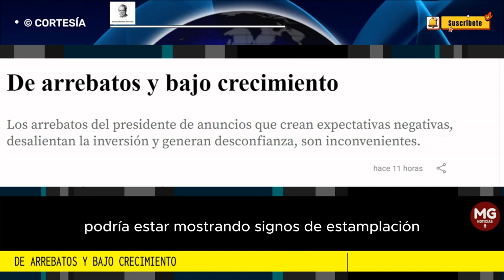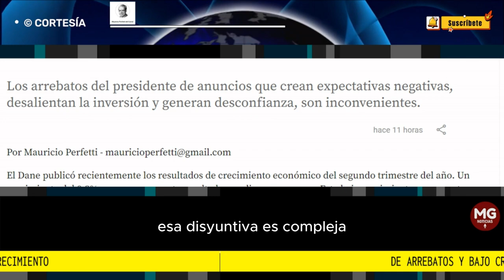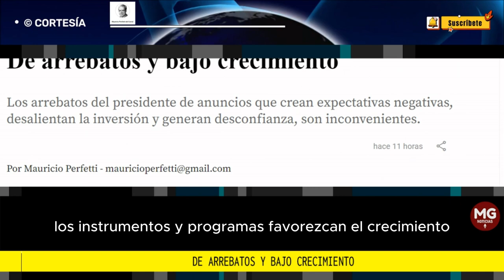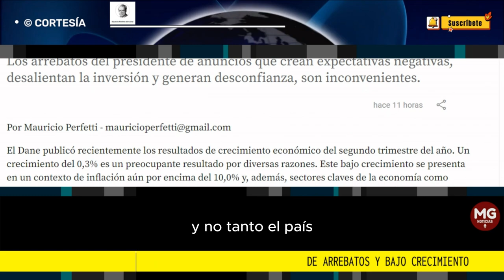DE ARREBATOS Y BAJO CRECIMIENTO 🔴 Por Mauricio Perfetti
Los arrebatos del presidente de anuncios que crean expectativas negativas, desalientan la inversión y generan desconfianza, son inconvenientes.
columna MAURICIO PERFETTI